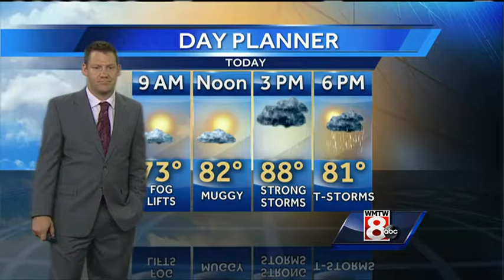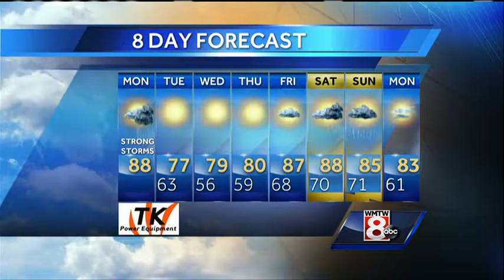Ted's Monday morning forecast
How’s the weather looking for Monday morning? Get your latest Maine’s Total Weather video forecast from Meteorologist Ted McInerney.